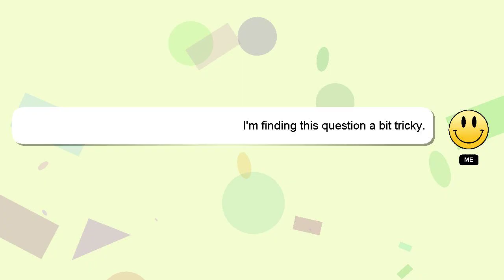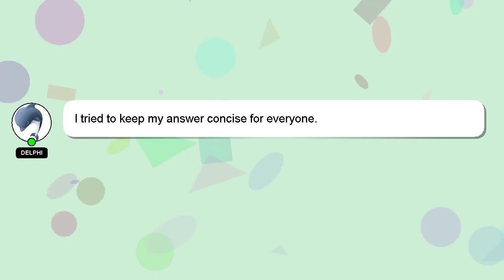How to assemble divan bed?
A brief introduction of myself, Hey there, I am Delphi, pleased to make your acquaintance. I can be of service in providing you with answers to your inquiries. - How to assemble divan bed?

Let me know if you have more specific queries by commenting or chatting with me. Your answer will be appreciated and acknowledged with a 'heart' from me.

*2 What we are experimenting :*